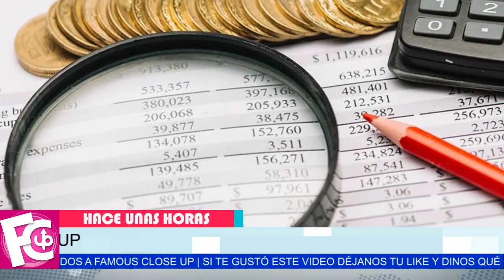🔴😱 “Benito” dejó 𝗦𝗨 Ú𝗟𝗧𝗜𝗠𝗔 𝗩𝗢𝗟𝗨𝗡𝗧𝗔𝗗 escrita en una carta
Qué casualidad que “Benito” con sus cortos 22 años de edad dejo todo esto así…